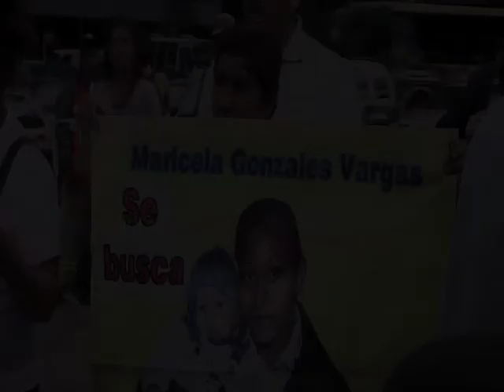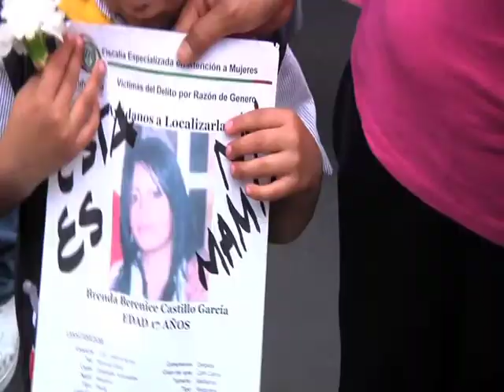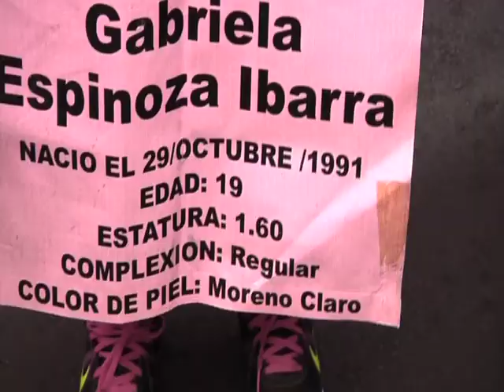Como en Juárez, madres de desaparecidas sólo reciben silencio.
El pasado viernes el dolor de las madres y familiares de jóvenes desaparecidas en Ciudad Juárez se extendió por esta capital, y en una protesta de más de cuatro horas el silencio de 20 años de impunidad y autoridades incompetentes se transformó en reclamo de justicia.

Este año madres chihuahuenses, a quienes la ausencia de sus familiares les da fortaleza para la búsqueda, retomaron el sentido original del Día Internacional de la Mujer y llegaron al DF a exigir la tranquilidad que les fue arrebatada el día en que "alguien o algo" desapareció a sus hijas.

Luego de 20 horas de viaje --necesarias para recorrer los más de mil 500 kilómetros que separan Juárez del DF--, a las cuatro de la tarde el grupo de madres acompañadas por sus familiares se hizo presente en la manifestación convocada por la organización Nuestras Hijas de Regreso a Casa y otros colectivos feministas.

El Ángel de la Independencia presenció la reunión de las mujeres (que sin desearlo se convirtieron en luchadoras sociales) con centenares de personas que se les sumaron en su demanda de justicia.